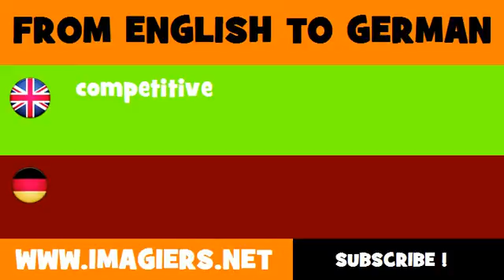FROM ENGLISH TO GERMAN = competitive